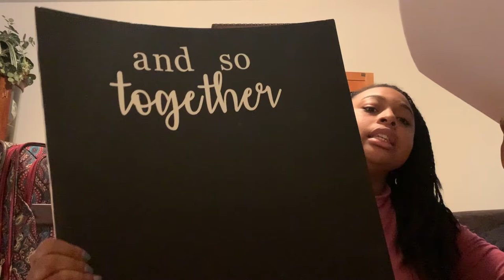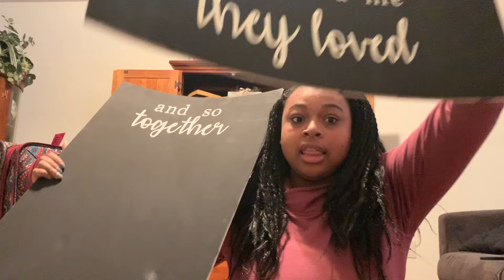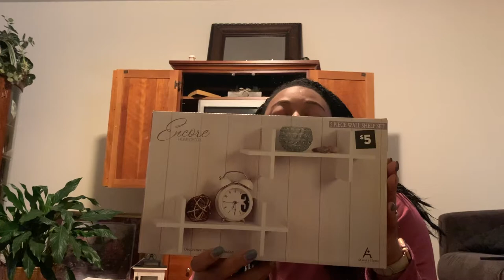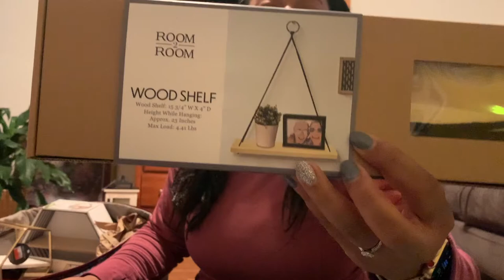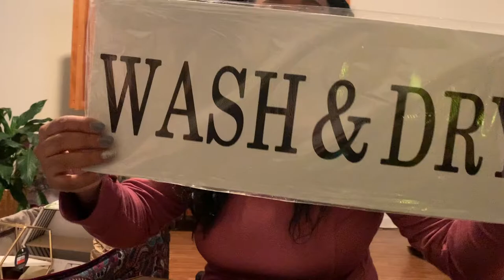ENGAGED l HOUSE DECOR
I am ENGAGED AND WE BOUGHT A HOUSE! This video is about me showing you all of the home decor stuff that I have purchased for my house so far!

I got most of the stuff from Dollar General, Wal Mart, or Big Lots with a few things from Kirklands or Hobby Lobby